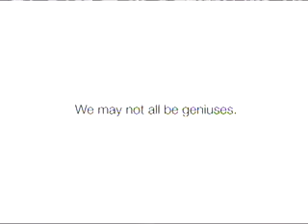Christina Aguilera - Candyman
Christina Aguilera sings Candyman